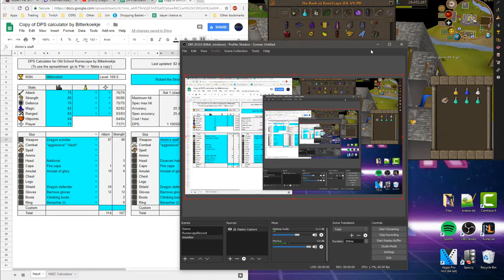[OSRS Ironman #027] This thing is beautiful! =]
EEEEEEEEEEEEEEEEEEEEEEEEEEEEEEEEEEEEEEEE

i got too excited, sorry :P

Like if you did and dislike if you didn't.

Runescape IGN;
- aqxa (Main)
- LitlBluRobot (Ironman)